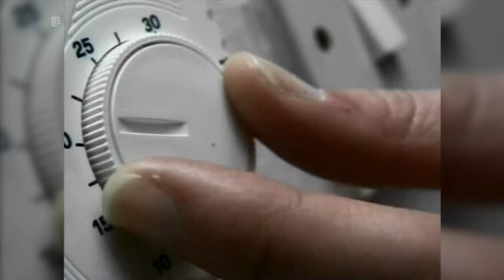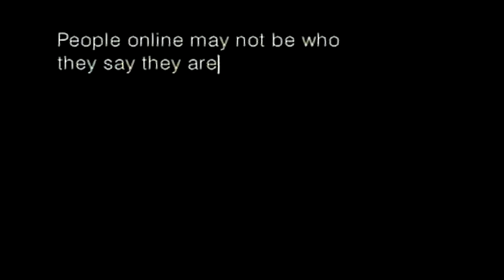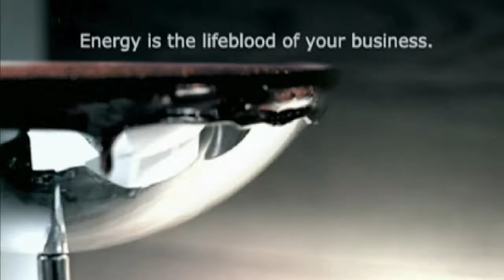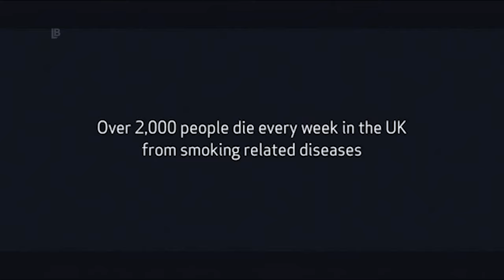Top 100: Public Information Films II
Public Information Films have been around for almost 80 years, ever since the second world war, when the British government's Central Office of Information commissioned a short film about building a bomb shelter under your home. Since then, there have been many, many Public Information Films. Some good, some bad, some downright ridiculous, some legendary. Today, we are looking at 100 of my personal favourites, some of the best & some of the scariest Public Information Films of all time, once again! This video is a full on sequel to my original Top 100: Public Information Films video from July 2021. We have 47 new entries, 53 returning ones, some returning entries which have new variants, & 30 different topics to cover across PIFs from England, Scotland, Wales & Northern Ireland! This video has had a lot of setbacks & last minute changes, even a whole recompile, but it's now finally ready! I hope you all enjoy this video, & I hope it's worth the 5 month wait.

MATURE CONTENT WARNING — This video contains mature themes, scenes & depictions which may be offensive or disturbing to some viewers. Most of the scenes contained within this video are dramatised &/or fictional, however some entries contain real life scenes, or are based off or true events. This video is not recommended for the faint-hearted, & it is advised that those under the age of 15 do not watch this video.

EPILEPSY NOTICE — This video contains flashing images which may be unsuitable for viewers with photosensitive epilepsy. If you have epilepsy or frequently have seizures, do not watch this video! If you choose to ignore this warning, Loogi Balloogi is not responsible for any seizures &/or harm caused by watching this video.

- CREDITS:
Edited by Loogi Balloogi
Compiled by Loogi Balloogi
Made in association with re:ADs

Special thanks to Dexter Ginn & Dave Jennings for providing me with copies of the alternative variants of the entry at Number 6.

- CHAPTERS:
0:00 Intro
1:42 Number 100
9:19 Number 90
19:40 Number 80
30:40 Number 70
42:26 Number 60
52:35 Number 50
1:06:22 Number 40
1:22:26 Number 30
1:35:52 Number 20
1:51:16 Number 10
2:15:36 Credits

A Loogi Balloogi Studios Film